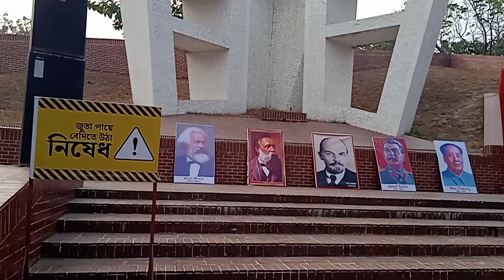সিলেট কেন্দ্রীয় শহীদ মিনারে প্রাঙ্গণে বাংলাদেশ সমাজতান্ত্রীক দল-বাসদ সিলেট জেলার ২য় সম্মেলন